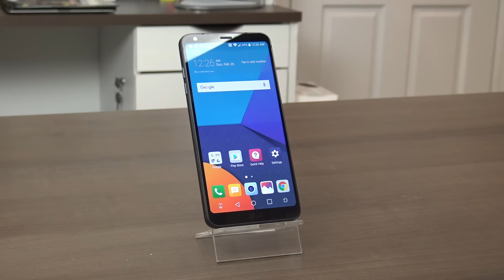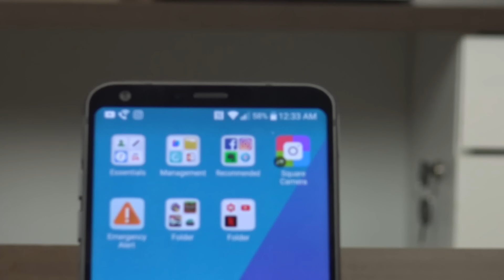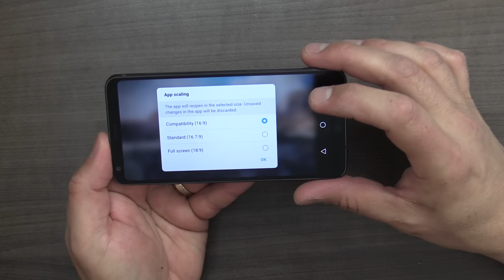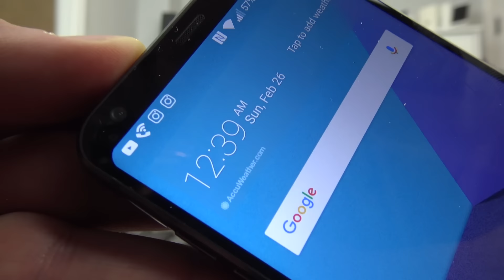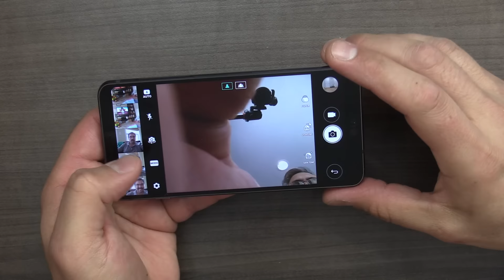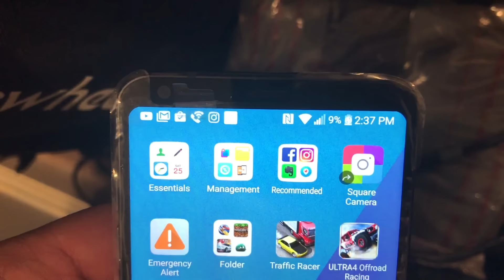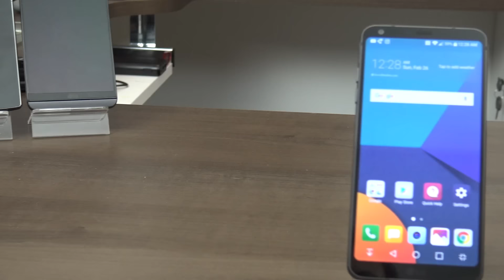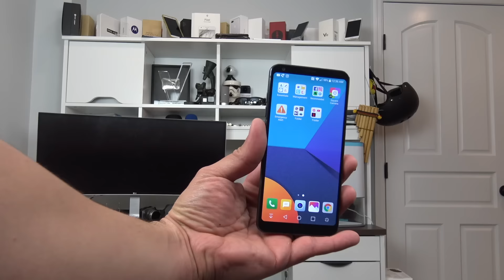LG G6 Unboxing & primeras impresiones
Hoy les tenemos el desempaquetado del nuevo celular inteligente de LG hablamos del LG G6, un dispositivo con una pantalla de 5.7 pulgadas con un aspect ratio 18:9 realmente impecable, espero que disfruten de este video.

El Equipo LG G6 que ha sido enviado por LG es una unidad de pre-producción, agradesco a la compañía por enviarnos este producto, todos los comentarios realizados en este video son completamente hechos por mi persona.